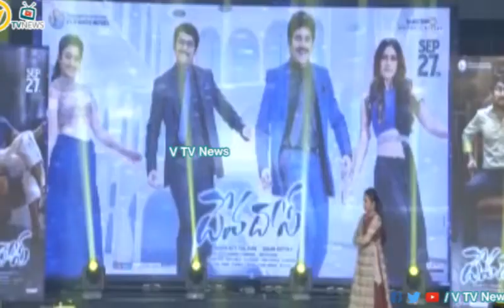Nagarjuna Akkineni Funny on Devadas Audio Launch Event | Nani | Rashmika Mandanna | V Tv News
Watch :  Nagarjuna Akkineni Funny Speech on Devadas Audio Launch Event | Nani | Rashmika Mandanna | V Tv News

V TV News is your one stop shop for TeluguMovieNews and PoliticalNews Come engage with the latest movie updates, videos, movie Review, Public Talks ,Trailers and more. ..